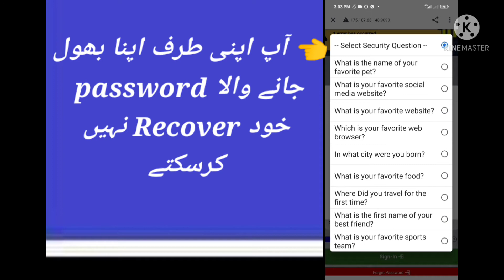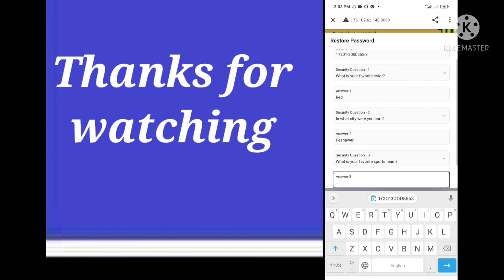how to recover hris password | E Learning Tv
complete method of how to recover your HRIS App password